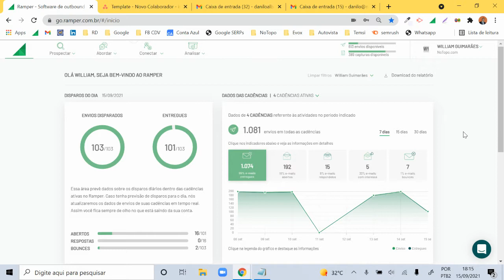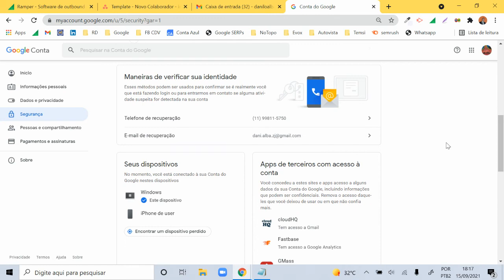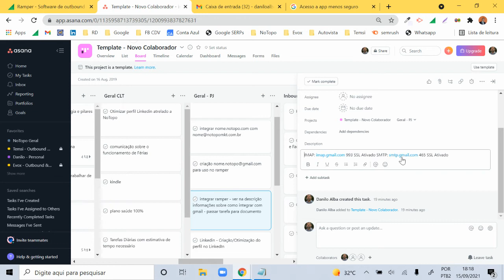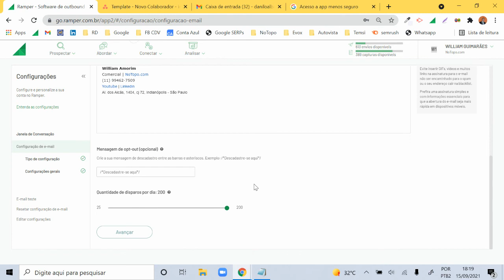Ramper - integrar com servidor gmail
Você sabe integrar o Ramper com o servidor do seu Gmail? Assista o tutorial  do CEO da NoTopo.com, Danilo Alba, e aprenda agora mesmo!

Para saber mais sobre o processo de Inbound Marketing da NoTopo, acesse: ​